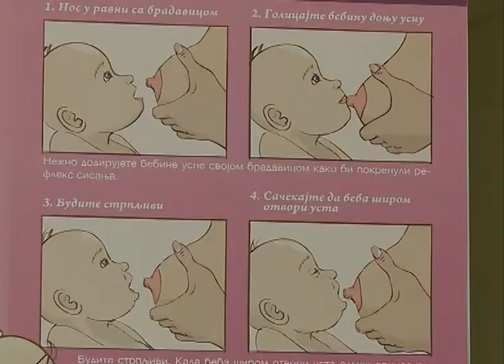Dr Mladen Oravec - Nedelja dojenja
Svetska nedelja dojenja obeležava se u više od 170 zemalja sveta. Kampanja se sprovodi kako bi se intenzivirale aktivnosti na zaštiti, promociji i podršci dojenju, a svake godine pažnja je usmerena na različite teme od značaja za dojenje. Zvanični datum Svetske nedelje dojenja je od 1. do 7. avgusta